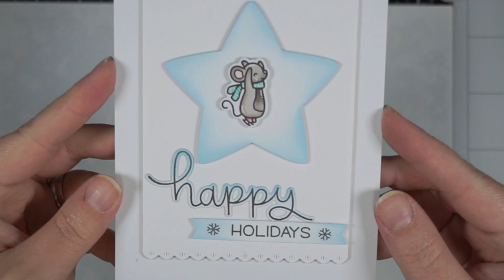How To Make A Cute Monochromatic Christmas Mouse Card With Lawn Fawn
❤SUPPLIES❤

If you would like to know about any of the products I use in my videos, please leave me a comment and I'll get back to you as soon as I can.

❤MUSIC❤

-- Christmas Homecoming, Christmas Village & Jolly Old St Nicholas Instrumental - YouTube Library
Source/Artist: YouTube Library